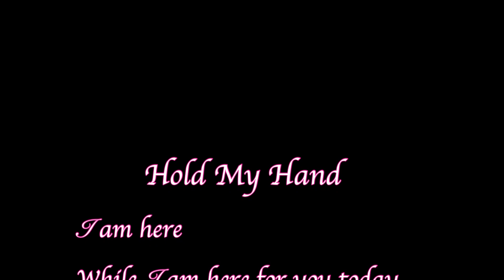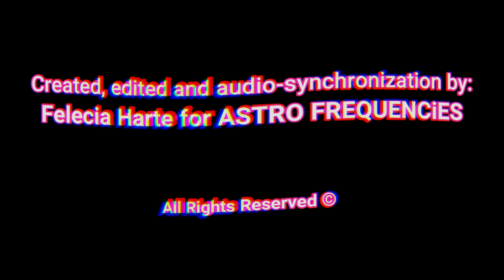HOLD MY HAND | I'm Here For You 💯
All of us during the course of our lives, need someone to cling to. Someone who shows us compassion and understanding as we tackle some difficult obstacles that seem to block our paths to clear thinking. We can feel all alone in our misery. It seems we are singular sinking, solo, into an abyss of worry seeing no way to crawl out when someone who cares asks, “what’s wrong? Talk to me.”

At first, you may be reluctant to open up to anyone as you have grown accustomed to your down state of mind and are leery about trusting your deep, inner feelings to someone else. Will they really understand? But after that person gently coaxes you to share how you’re feeling with them, you respond to their sincere gentleness and decide to take a chance…

By letting your inner self surface, it not only allows your confidant to hear how you feel, it actually helps you, yourself to have a different perspective. Even if after having a heart-to-heart there is no resolution to your difficulties, just getting that draining energy up and out and knowing that someone else cares about you, helps.

You know that you are not alone in your loneliness...
~from the Harte 🤜🏽⚡🤛🏽